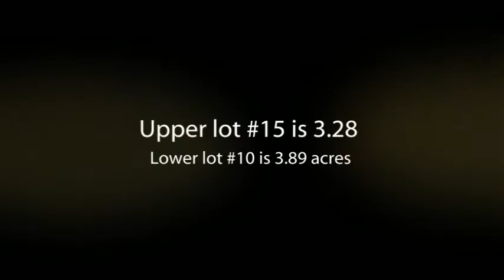Steeplebush Hill, Lots 10, 15 and 10A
Gorgeous, peaceful country setting for your new home.  Sweeping mountain views, sunsets over the Adirondacks, septic permits in hand, easy access to electricity and all on a town maintained road.